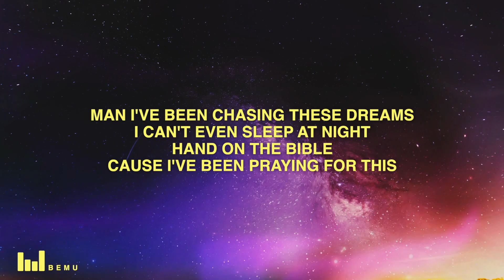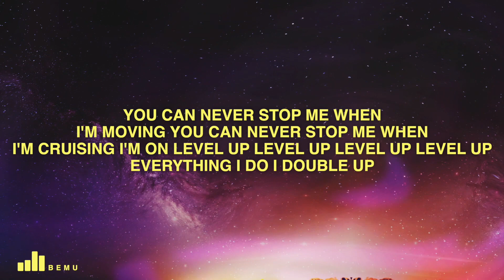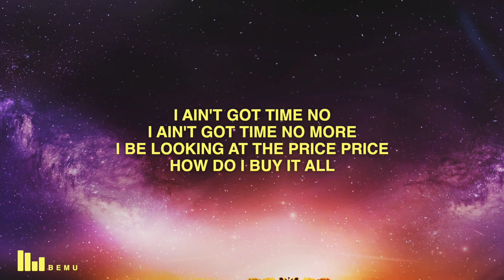Toscans - Chasing Dreams (Lyrics)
🎤 Lyrics: Toscans - Chasing Dreams

Yeah
Ahh
Amvis in the building now Yeah
Toscans doesn't shoot blanks Ahh
Man I've been chasing these dreams I Can't even sleep at night
Cause I've been praying for this
I ain't got time no
I ain't got time no more
I be looking at the price price How do I buy it all
I got my foot on the peddle
Bout to ride of in the wind
On the highway in a fast car
Going of super speed like nascar
Ama put this shit on overdrive
Getting to the bag I don't compromise When It comes with lies I cut all ties Time to back it up ain't no surprise Yeah
They ain't got what it takes
They ain't got what it takes to finish no race They ain't on a level that they can stop me Guns blazing like a goddam robbery
I
Got the driver outside
We gone get away in Benz
We gone need feds to feds
Ain't no coming from this
Ain't no coming back from this
How do I manifest
Coz I've been seeing it clear
How do I celebrate
When I ain't even reach the top yet How do I elevate
When a lift gets dark at times
How do I meditate
When my mind so loud at times
You can never stop me when I'm moving You can never stop me when I'm cruising I'm on level up level up level up level up Everything I do I double up
I ain't got time for no negative energy I let the money be my own remedy Yeah
My foot on the gas ama cruise
You can never walk in my shoes Everything I do I do like it magic Wallla
What I do ain't basic no
Ama just trana be a rockstar Lights on like a cop car
I'm skilled like a doctor Yeah
Big Dreams like NASA
Hand on the Bible (On a Bible) Cause I've been praying for this
I be looking at the price price
How do I buy it all
Yeah
I'm just trana I'm just trana Live a dream I'm just trana I'm just trana